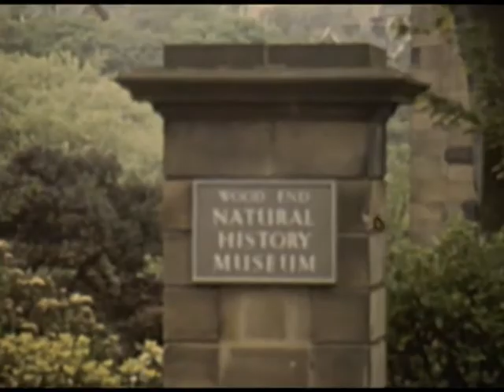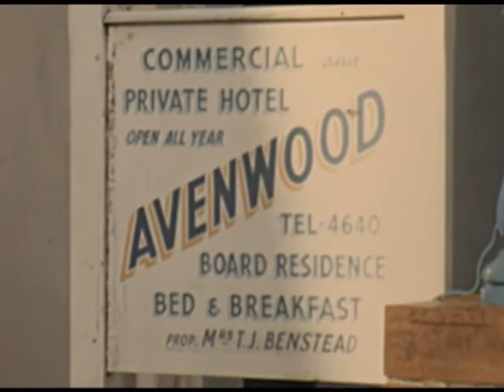CHURCH GRESLEY CTY PRIMARY SCHOOL TRIP TO SCARBOROUGH (8mm, 1972)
From a home movie reel I bought on eBay.